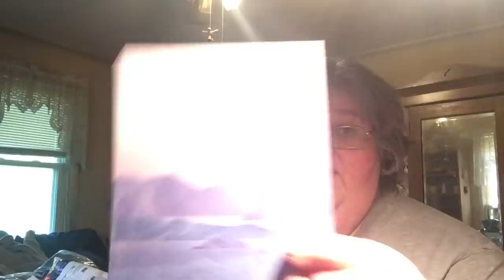New furniture pieces: June 28 & 29, 2020